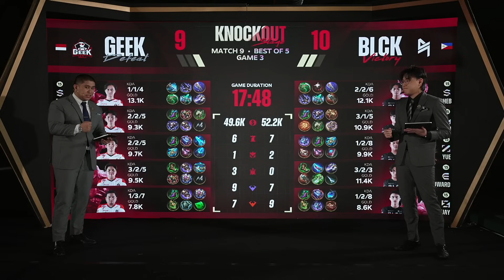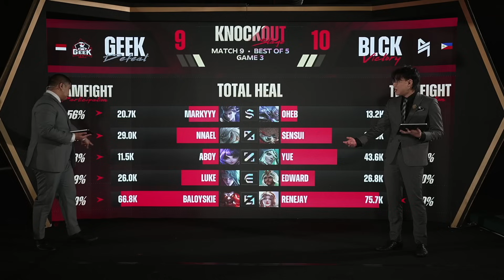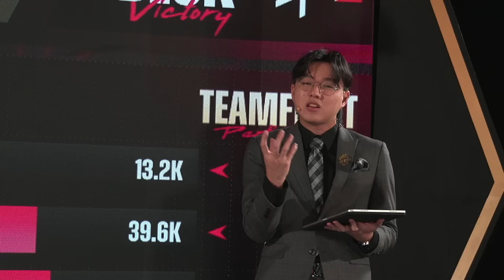ENG M5 Knockouts Day 5 BLCK vs GEEK Game 3